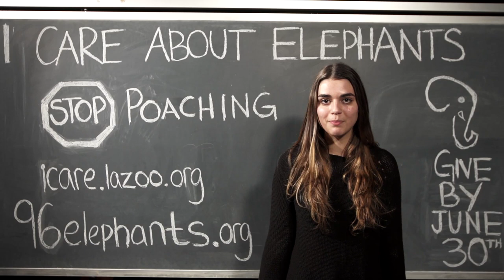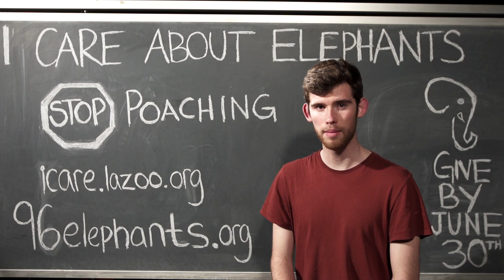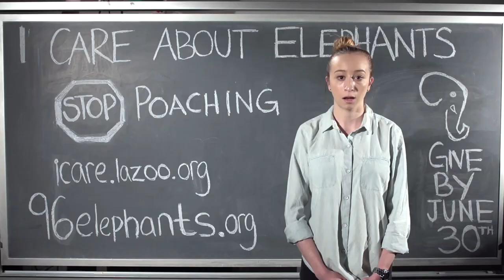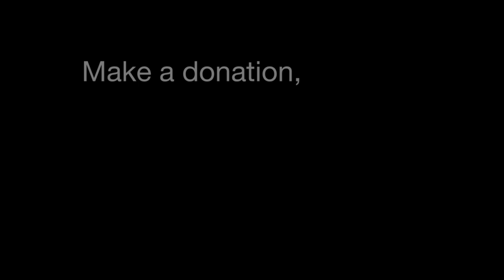"I Care." - Help Save Elephants With The Los Angeles Zoo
It is estimated that 96 elephants are killed every day in Africa for their ivory. With only an estimated 350,000-500,000 remaining in the world and poachers targeting 35,000 a year, it is a distinct possibility that we will see the extinction of these elephant species within our lifetime.

There are ways you can help.  Join the hundreds of thousands of individuals who are petitioning our government to declare a moratorium on the sale of ivory and ivory products by logging on to96elephants.org and signing the petition.  Make a donation to support the Los Angeles Zoo and Botanical Gardens where we will continue our work here at the Zoo nurturing Billy, Tina and Jewel, as well as supporting initiatives in Asia to mitigate human/elephant conflicts, another threat to their existence.  Talk to your family, friends and colleagues about the threat of poaching, not only relating to elephants but tigers, rhinos, giraffe, bear, big horned sheep and many other species.

Awareness leads to caring and caring leads to action.